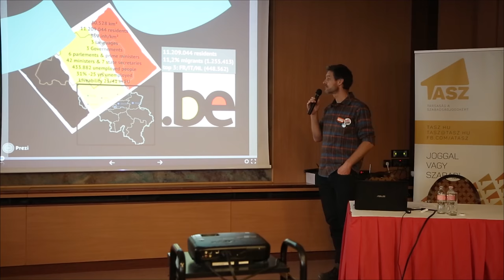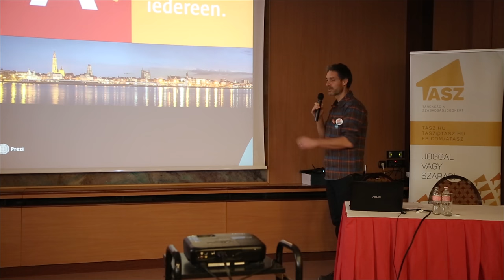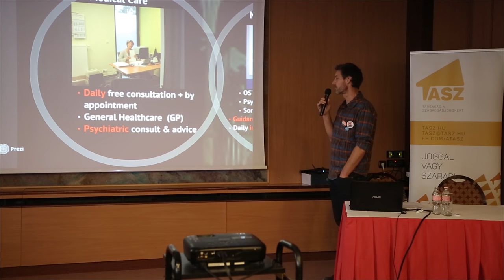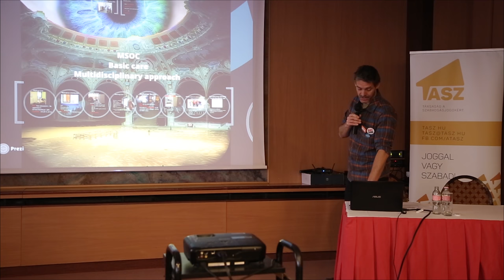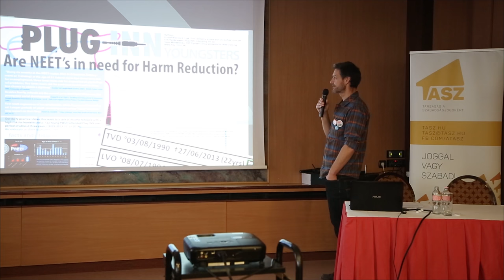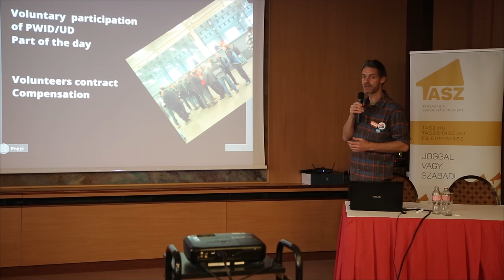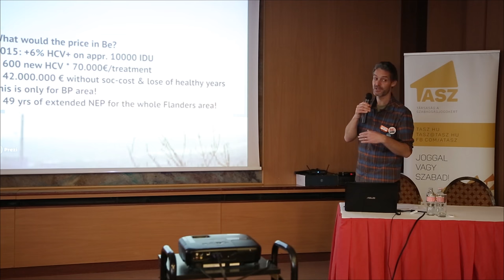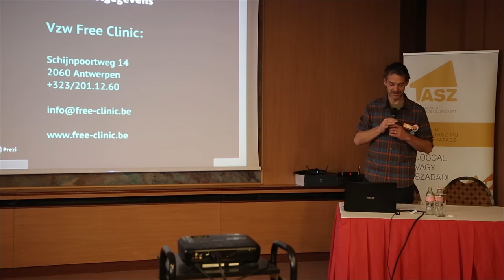Kristof Bryssinck (Free Clinic): Az antwerpeni Free Clinic ártalomcsökkentő stratégiái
Elhangzott a TASZ "Ártalomcsökkentés: a felépülés első lépcsőfoka" című konferenciáján 2016. december 5-én.